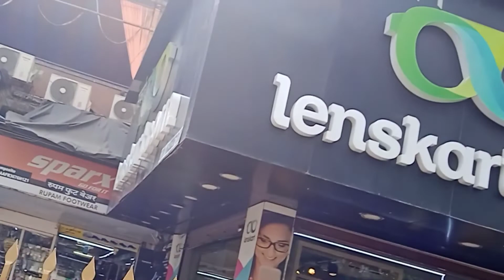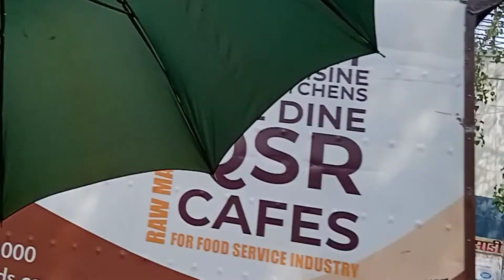subhash nagar acharay marg chembur market mumbai (सुभाष नगर अचार्य मार्ग चेंबूर मार्केट मुंबई)